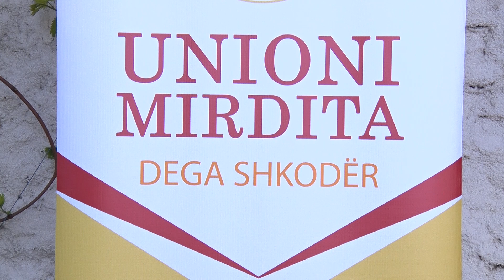MIRDITORET E SHKODRES, 5 VJETORI I DEGES SE UNIONIT "MIRDITA"